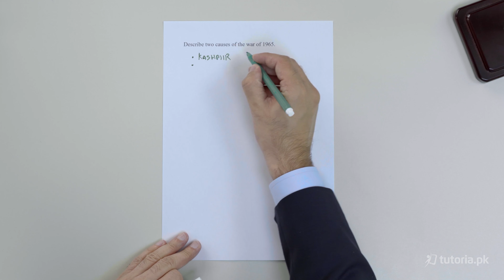Pakistan Studies Class 9 | Chapter 4 | Book Exercise 4.3 | Short Question 3 | in urdu | tutoria.pk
Learn Class 9th Complete Chapter 4 History of Pakistan!

This lecture entails the complete chapter of History of Pakistan. Early Problems of Pakistan, Salient features of Constitution of 1962, Economic Development and a lot more.

In this video, you will study Pakistan Studies Grade 9 Chapter 4 Topic 28 "Book Exercise 4.3 | Short Question 3 | Describe two causes of the war of 1965." by instructor Sajjad Haider.